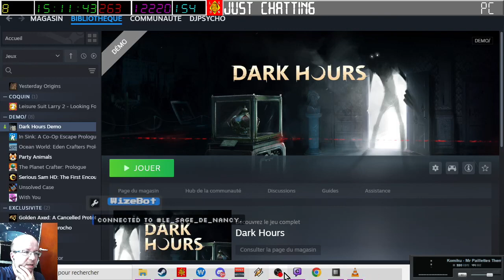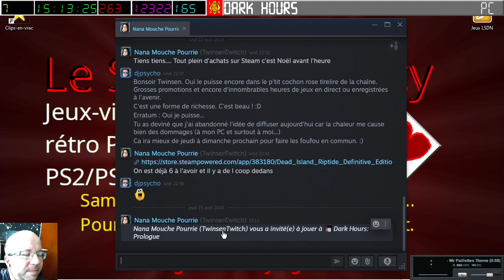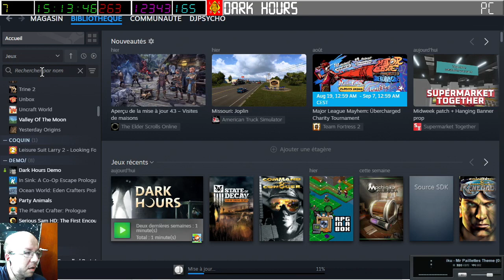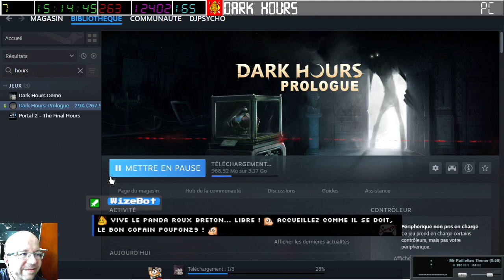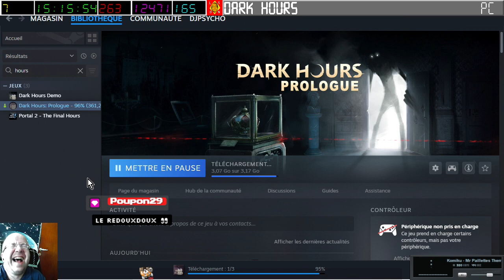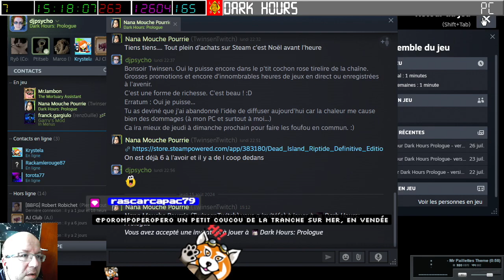[15-08-2024] Interlude 2 [LSDN]